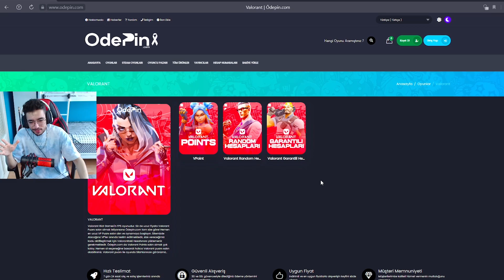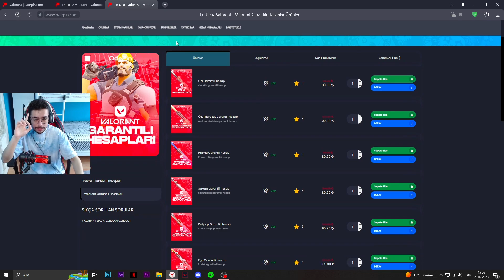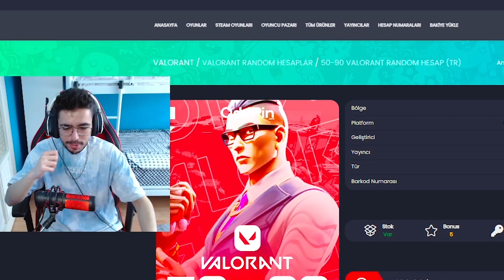UCUZA EFSANE RANDOM HESAP ALDIM CHAMPİONS SETİ ÇIKTI! Valorant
Evet selamlar gençler kanalıma hoşgeldiniz ben Berk! Bugün sizlerle Valorant oynanış videoları yapmaya kaldığımız yerden devam ediyoruz, bugün Valorant'ta UCUZA EFSANE RANDOM HESAP ALDIM CHAMPİONS SETİ ÇIKTI! Umarım keyif alırsınız, iyi seyirler...

00:00 1200 VP Çekilişi Yeni
00:49 Aşırı ucuza hesap satın alıyoruz
02:28 Hesaba giriyoruz
07:32 Dereceli maça giriyoruz